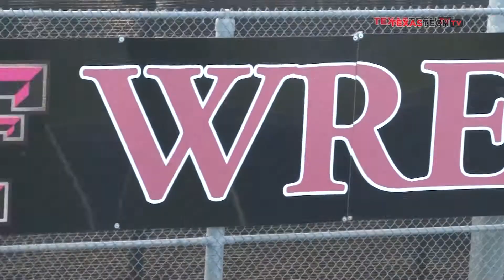Red Raider Roundup: Week of January 25